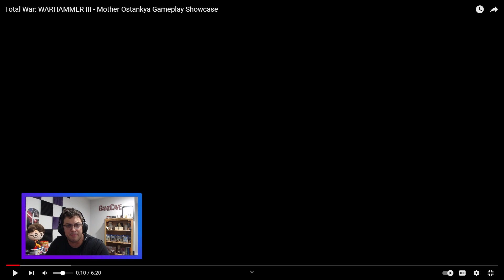MOTHER OSTANKYA GAME SHOWCASE AND REACTION - DLC - Total War Warhammer 3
In this video we will check out the bran new DLC trailer showcasing the Yuan Bo.  This video will give a deeper dive into the mechanics and play style.

0:00 Start
0:30 Mother Ostankya Showcase
6:45 Showcase Reactions

Join us on stream: Sun - Tues - Thurs nights at 8:30 pm Central.